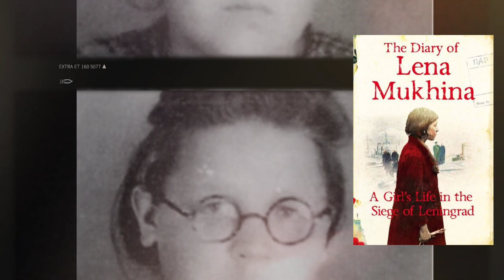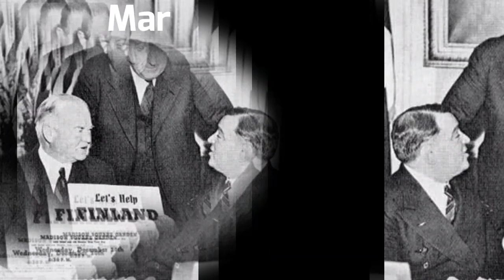The Siege of Leningrad - WW2 || Full History in Hindi || History baba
Friends,

The Siege of leningrad was one of the longest Siege in history,
            The german forces were to hold the city under siege,

Must watch Another videos

Not ◆
All videos Provided by
Pixabay

✓Video Created by
Kinmaster 👇